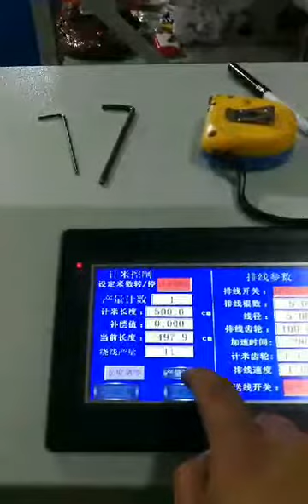Automatic cable measuring cutting and winding machine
Wire Cutting and Winding Machine, Wire Cutting and Coiling Machine, Wire Coiling Machine.